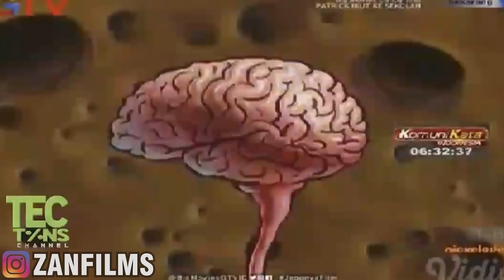Viral !! ORANG GILA JADI SUPIR TAXI ONLINE - Begini Reaksi Penumpang ...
INSTAGRAM TARGET !!

MY TEAM INSTAGRAM !!